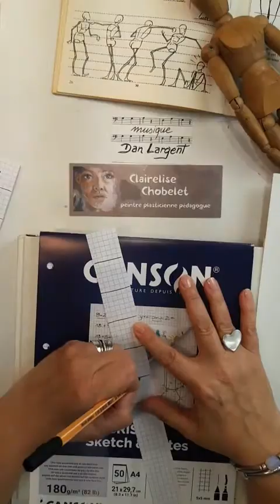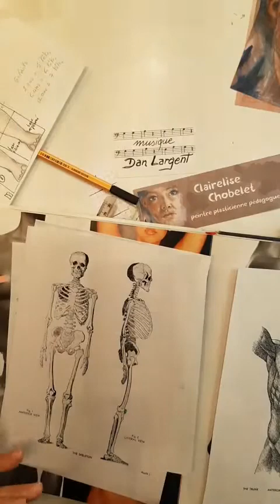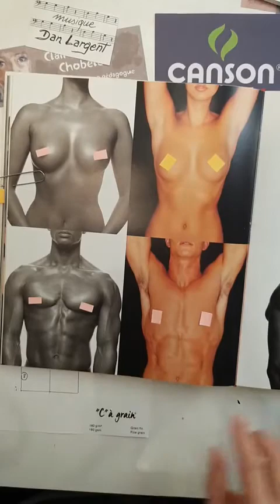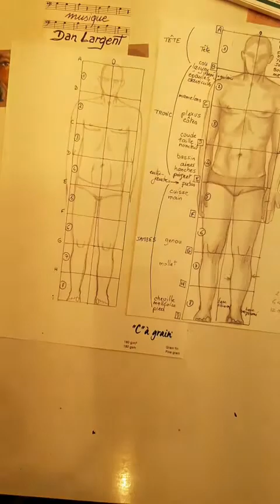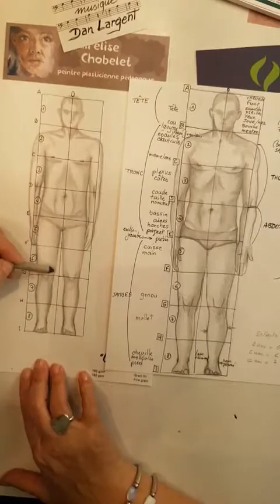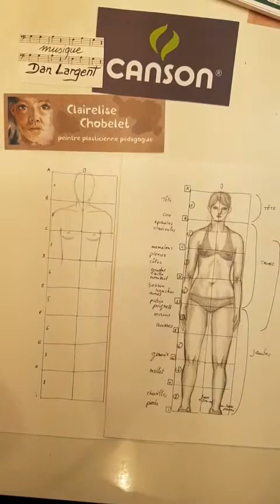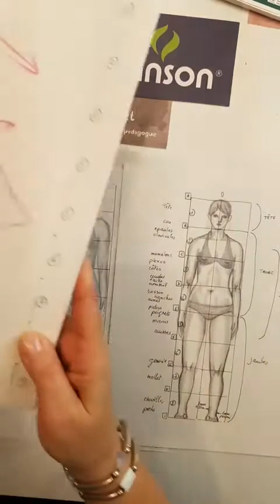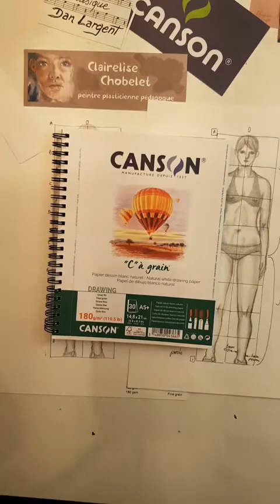Apprendre à dessiner les proportions du corps humain (homme, femme, enfant)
Regardez cet atelier animé par Clairelise Chobelet. Dans ce cours de dessin, notre professeur vous transmet les repères essentiels pour dessiner un corps dans les bonnes proportions en fonction de l’âge du sujet.

Clairelise s'est servie du matériel suivant :
- Papier dessin Canson® « C » à Grain 180 g/m² A4
- Crayons graphite Lyra Rembrandt (H, HB, 2B, 4B)
- Matériel complémentaire : estompe en papier, gomme classique, gomme mie de pain, 1 stylo feutre fin noir, 1 règle de 30 cm et 1 feuille de papier petits carreaux.